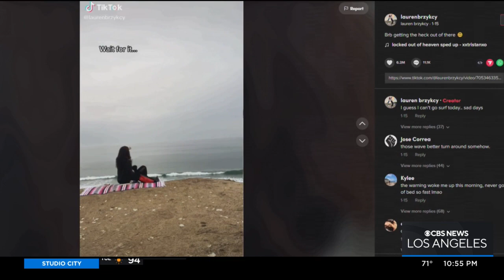UCLA's Lauren Brzykcy shines on and off the pitch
Lauren Brzykcy, the goalkeeper for the top-ranked UCLA women's soccer team, is a San Clemente native and a lifelong surfer. Brzykcy is not just a star on the pitch, but also on social media. She chats CBSLA's Jill Painter Lopez about how she's making the most of her sixth year with the Bruins.